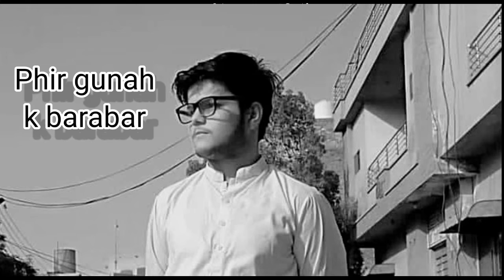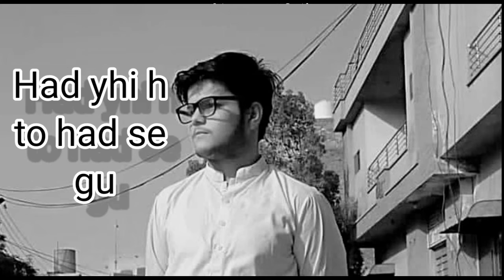Laal ishq |zakhm dety ho khty ho seety rho |Cover by A.R